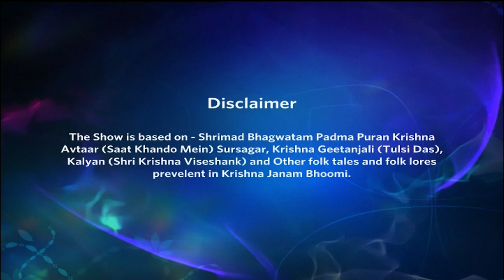Jai Shri Krishna | जय श्री कृष्णा | Episode 34 | कम्मू ने कृष्ण को ले जाने की कोशिश की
Kammu Takes Away Krishna From Yashoda Telling Her That He Is Her Son. Yashoda Worries About Krishna And Kammu's Inability To Face The Reality. Soon, Kammu Realises The Truth And Yashoda Tells Her To Visit Krishna Any Time. Meanwhile Kans Plans To Kill Krishna.